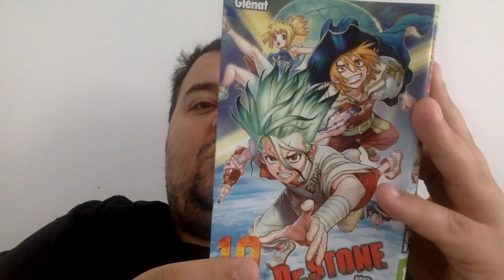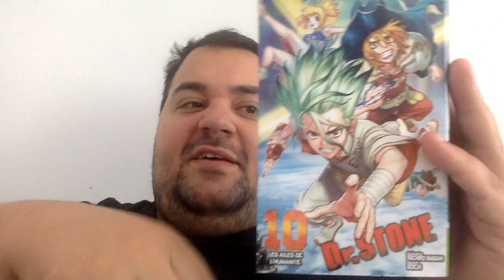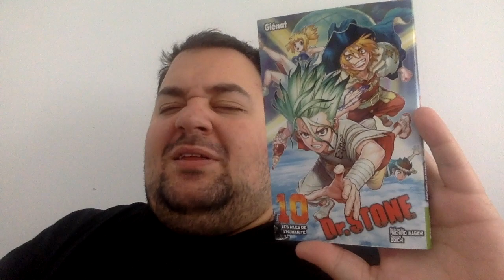Dr Stone #10 - Manga-Review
L'arc du Stone War est maintenant terminé et c'est le temps de partir dans un nouvel arc.